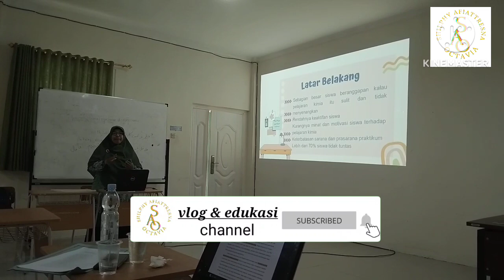DIRGAHAYU PGMI KAB CIAMIS | 25 Juli 2024